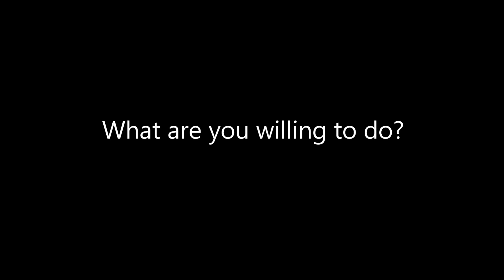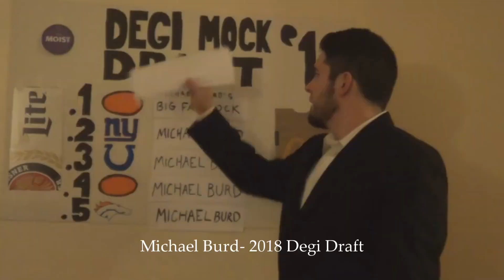A Degi Draft Video Montage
A montage of past Degi Draft Submissions to inspire new submissions for the draft.